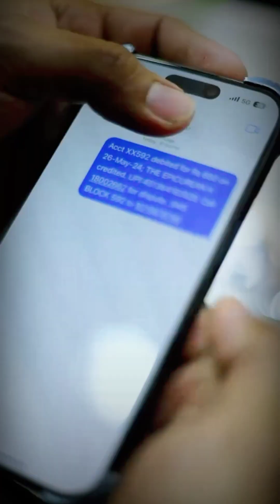लड़की के साथ किया Froud 😱 || Sam khan || Satakshi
लड़की के साथ किया Froud 😱 || Sam khan || Satakshi ki duniya || Sam khan vines